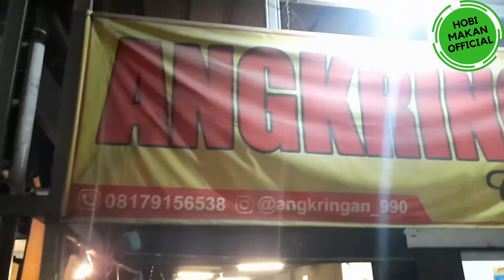Makan ANGKRINGAN CLASIC 86.....!!!! MANYOSSSS..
Lokasi : pamulang
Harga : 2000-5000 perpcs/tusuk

Terima kasih,.